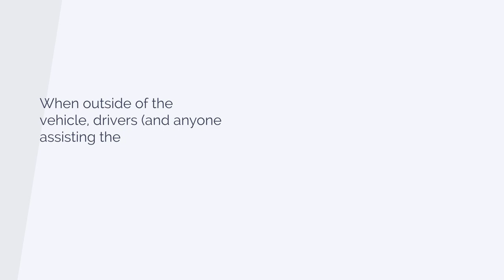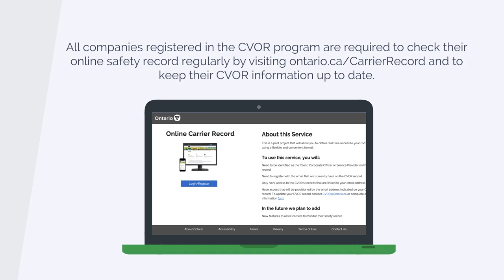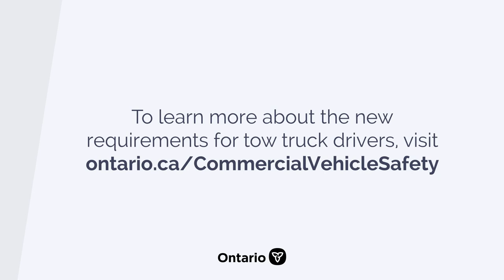Taking steps to reform Ontario’s towing industry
As of January 1, 2023, some of the Commercial Vehicle Operator’s Registration (CVOR) exemptions that were in place for tow trucks end, and new vehicle and equipment requires comes into force.

A descriptive transcript for this video is available by visiting the following